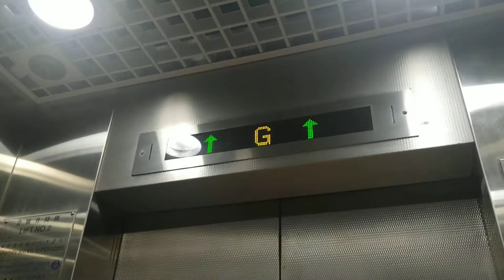沙田豐和邨天橋ThyssenKrupp升降機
地點: 新界沙田豐順街3號豐和邨天橋
載重: 900公斤
乘人: 12人
投入服務年份: 2013
途經樓層: G, 1

Location: Footbridge at Fung Wo Estate, 3 Fung Shun Street, Sha Tin, New Territoies
Maximum Poad: 900kg
Maximum Capacity: 12person(s)
Year of commission: 2013
Floors passing through: G, 1